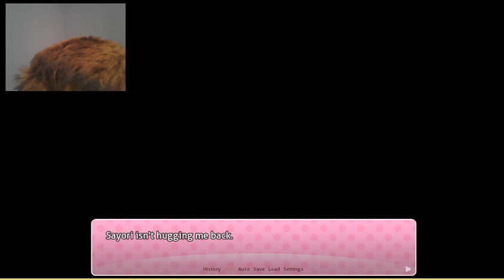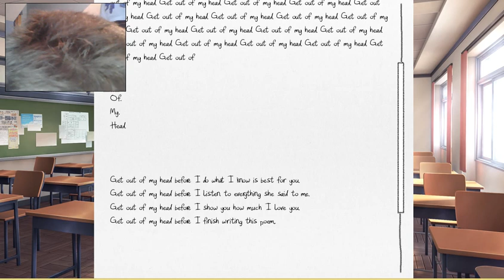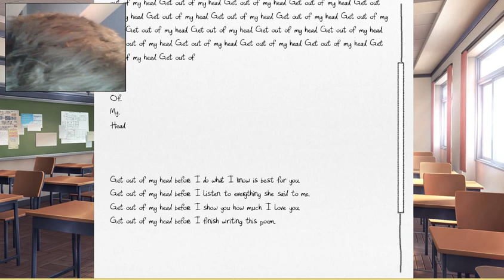DDLC episode 3 A shocking Twist